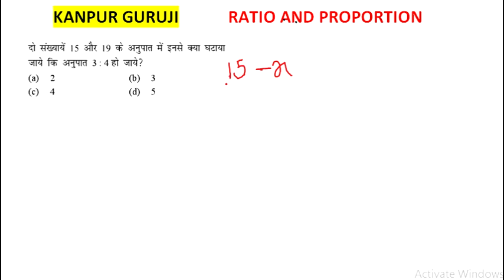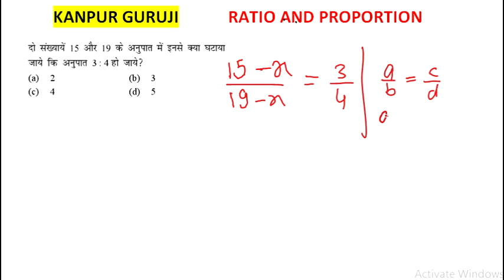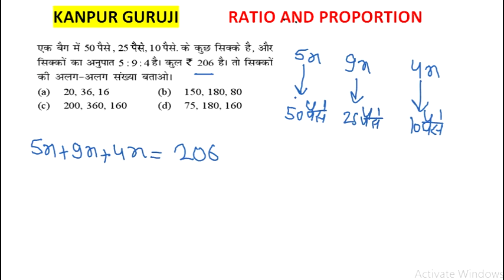RATIO AND PROPORTION QUESTIONS PART-2 IN HINDI FOR SSC GD, RPF CONSTABLE AND RAILWAY GROUP D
In this video we discuss about ratio and proportions.And we discuss all type of question with tricky way.if you want watch other mathematics video so go playlist and watch all type of mathe  videos and watch till last
PART-1